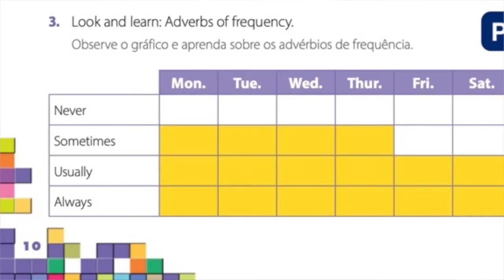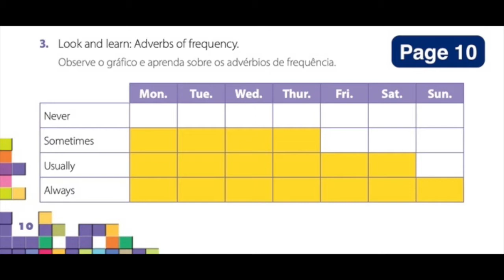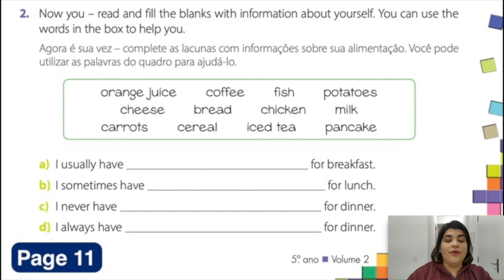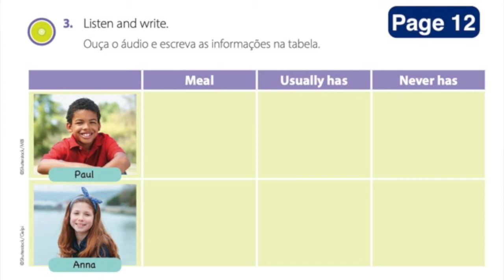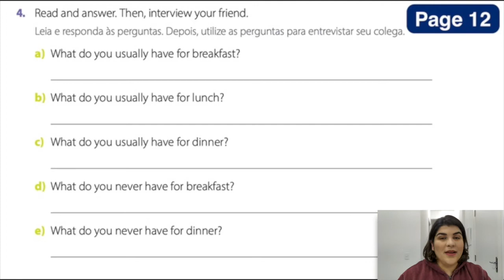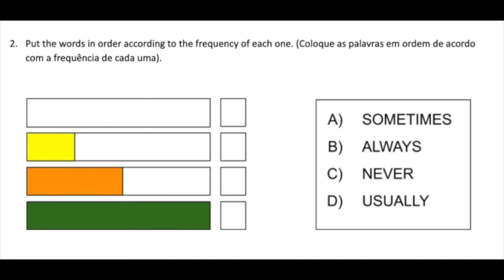5º ano – Língua Inglesa – Vol.2 – Adverbs and meals